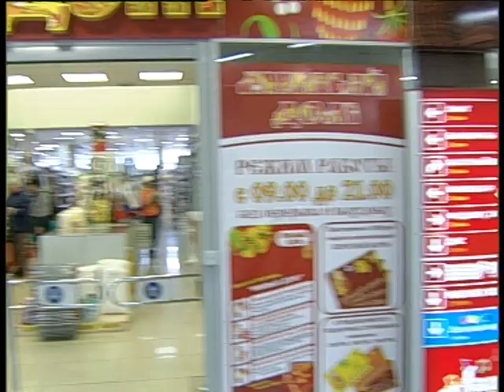Jazz mall Pieman 4 2023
Челейкин Алексей - фестиваль сладкой кухни "Пирожник" в Jazz Mall, Cheleykin Alexey - Jazz mall Pieman 4 2023